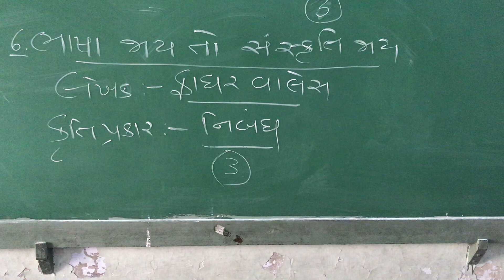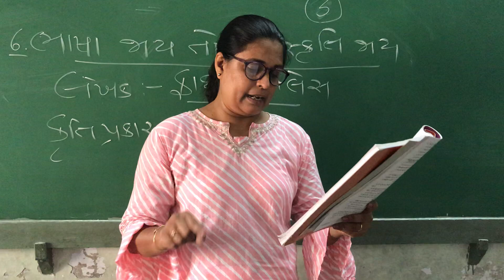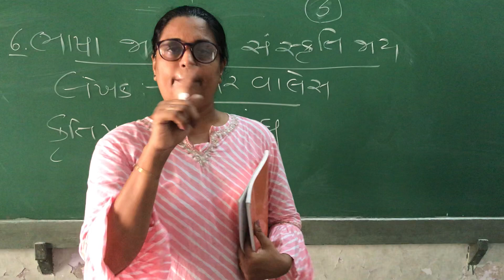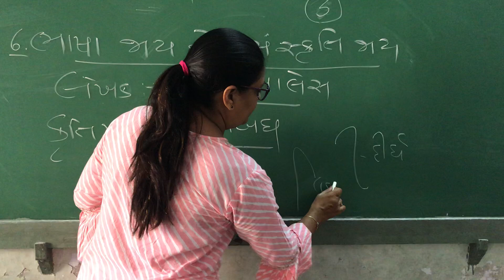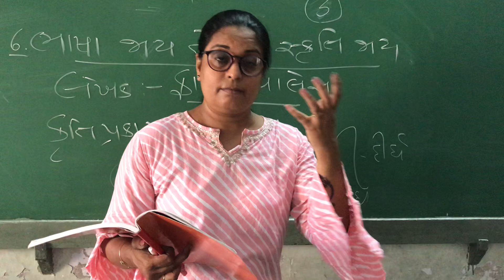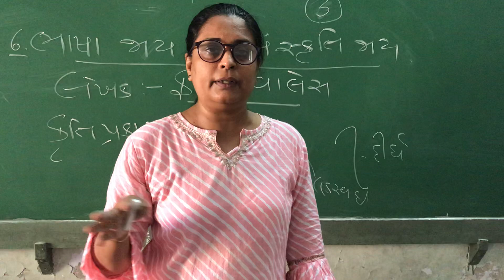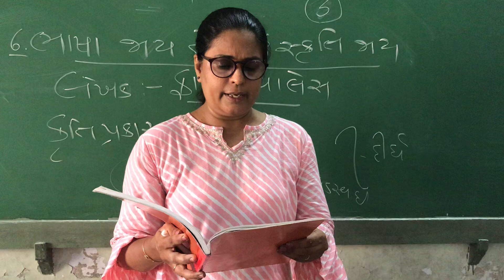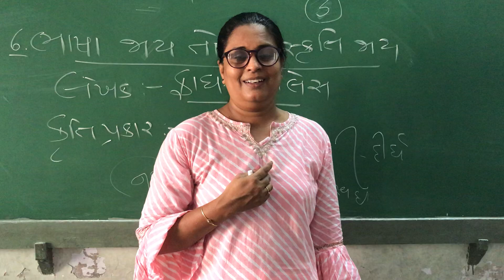Bhasha jaay toh sanskruti jaay pt 3